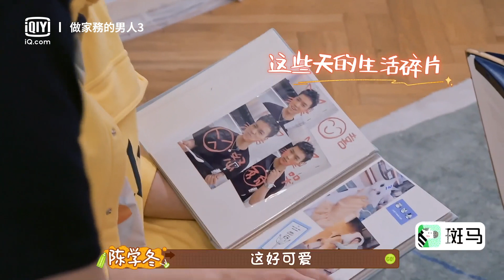《做家務的男人3》許佳琪爆料母親帶自己第一次去夜店 宋妍霏和父母沒有代溝 | 愛奇藝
《做家務的男人3》是一檔以“男人做家務”為角度切入真實生活的親密關係觀察真人秀。第三季更多創新變量：嘉賓間邀約互訪，強化換位思考；室友組三人合租，考驗動態平衡；更有新觀察員加盟，升級吐槽火力。

主演：黃景瑜